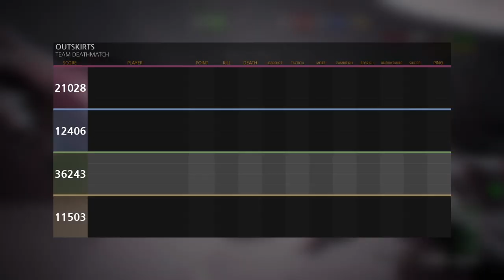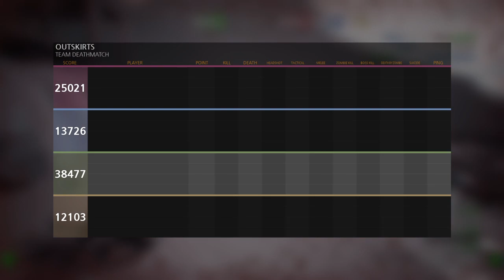MEGA ZOMBIE_Rambo with the mini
96 kills